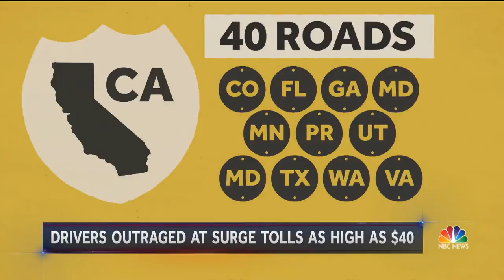Why Your Highway Tolls Might Soon Cost More | NBC Nightly News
Americans waste roughly 42 hours per year stuck in traffic, and it’s costing them more and more money. NBC News’ Tom Costello reports on a tactic that can drive up U.S. highway tolls to nearly $40.